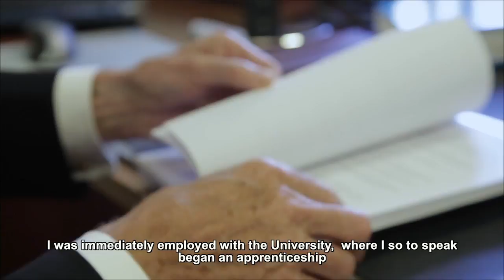Årsfest 2015: Æresdoktor Erik Hørlyck